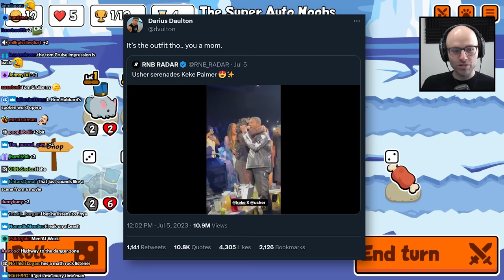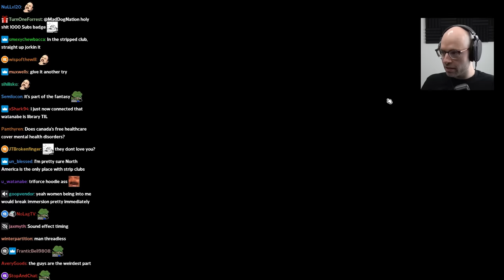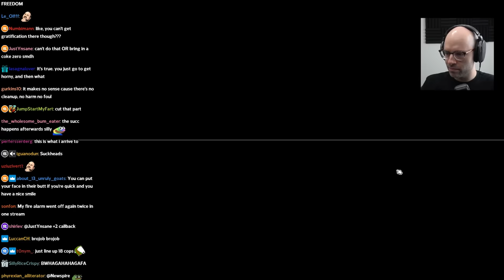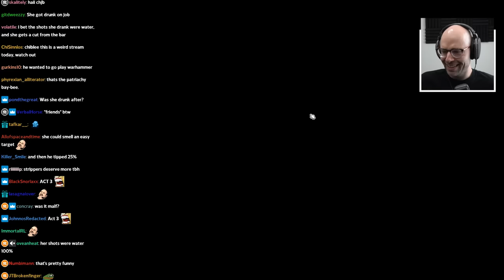Usher is a homewrecker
protecting my wife from cool guys 24/7